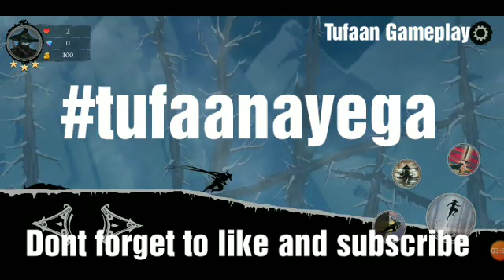New Release On play store: Ninja Arashi 2: Gameplay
this new Gameplay of ninja arashi 2

ninja arashi 2 Gameplay
device: Samsung Galaxy J8 New version 2018